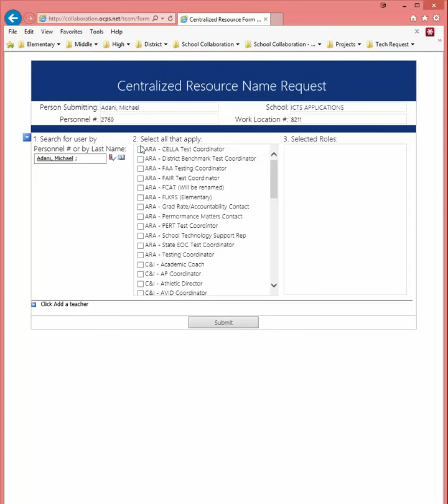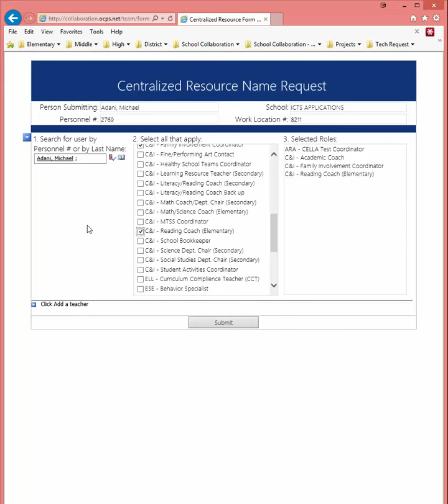How to fill in the Centralized Resource Form.